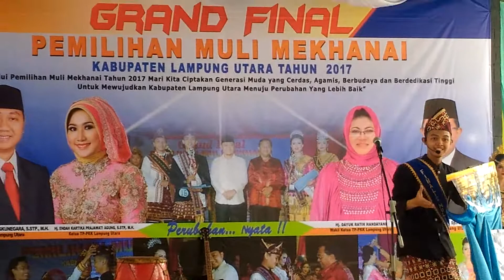Story Telling of Lampung By Ade Triadi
Finalis Menkhanai Lampung Utara 2017